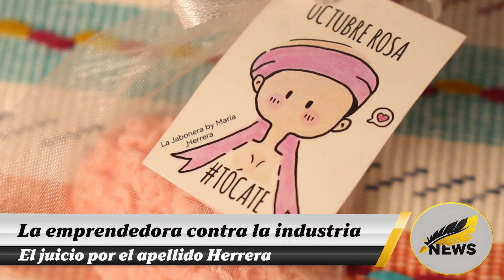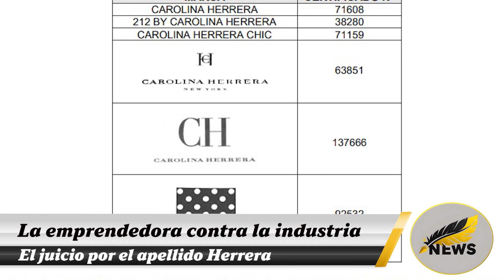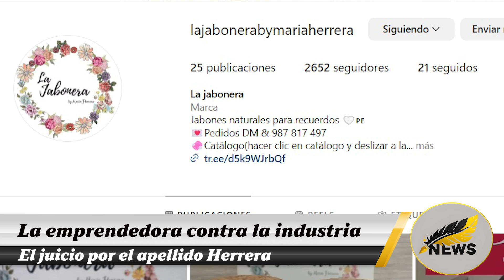La emprendedora contra la empresa - El caso de Maria Carolina Herrera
Nota informativa hecha para tv plox

Walter tenemos q aprender a animar cintillos papu